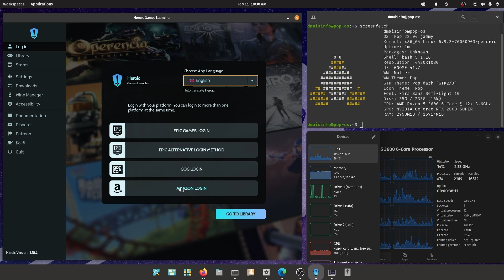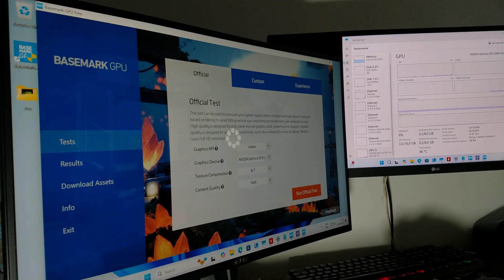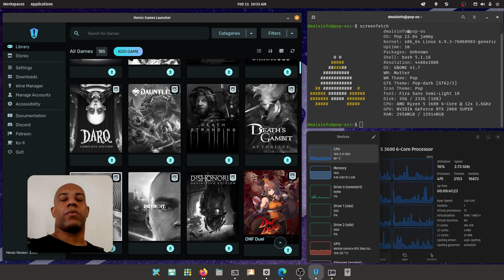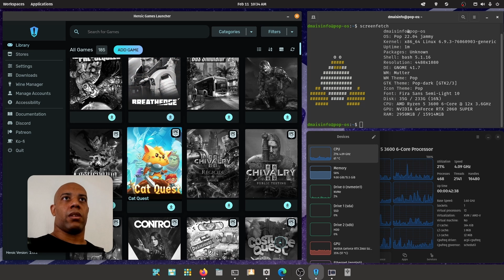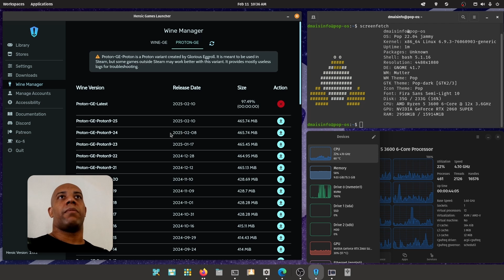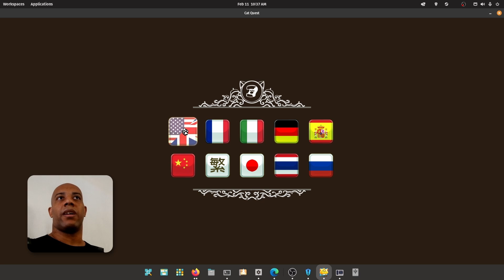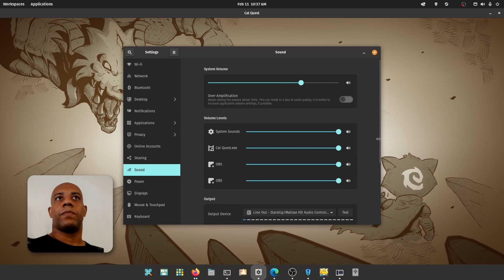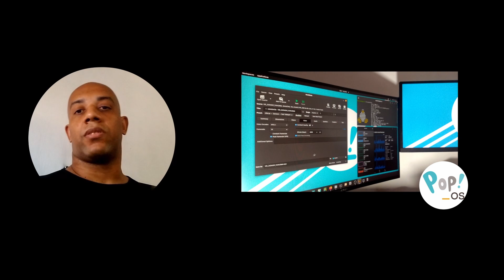Epic Games no Linux é POSSÍVEL com Wine e Proton?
🎮 Quer saber se a Epic Games funciona no Linux? Neste vídeo, vou mostrar como instalar a Epic Games no Linux usando o Heroic Games Launcher, além de resolver erros como travamentos e falhas de login! 🚀🐧

✅ Epic Games no Linux funciona mesmo? Teste de compatibilidade!
✅ Como instalar a Epic Games no Linux (Ubuntu, Pop!_OS e Mint)
✅ Heroic Games Launcher: a melhor opção para rodar jogos da Epic no Linux?
✅ Como melhorar o desempenho da Epic Games no Linux (Wine + Proton)
✅ Soluções para erros comuns: Epic Games não funciona, erro de login e travamentos

➡ Comandos para instalar no Ubuntu, Linux Mint e Pop!_OS usando .deb, Flatpak e AppImage. 🚀

📌 1️⃣ Instalação via .DEB (Método Tradicional)
Passo 1: Baixe o pacote .deb

Passo 2: Instale o pacote

📌 2️⃣ Instalação via Flatpak (Recomendado)
Passo 1: Instalar o Flatpak (caso não tenha)
sudo apt install flatpak -y
Passo 2: Adicionar o repositório Flathub
Passo 3: Instalar o Heroic Games Launcher

flatpak install flathub com.heroicgameslauncher.hgl -y
📌 Para abrir o Heroic, use:
flatpak run com.heroicgameslauncher.hgl
📌 3️⃣ Instalação via AppImage (Portátil, sem instalação)

Passo 1: Baixar o AppImage

Passo 2: Dar permissão de execução
chmod +x Heroic-x86_64.AppImage
Passo 3: Executar o Heroic

📢 Qual Método Escolher?
✅ Flatpak → Melhor compatibilidade, atualizações automáticas.
✅ .DEB → Boa opção para sistemas baseados no Debian.
✅ AppImage → Portátil, ideal para testes rápidos.

📢 Quer dominar o Linux Pop!_OS e jogos no Linux? Assista à playlist completa! ❤🚀🐧

💡 Gostou do conteúdo? Então:
✅ Comente se conseguiu instalar a Epic Games no Linux! 💬